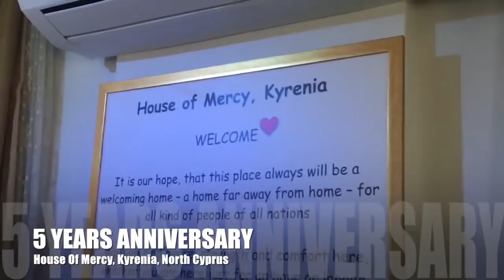HOUSE OF MERCY, North Cyprus - 5 Years Anniversary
What a day. So much joy. So many blessings. Food and friendship.
HOUSE OF MERCY is a home far away from home - and many have found shelter, encouragement and courage to move on here the last 5 years. Thank God and all who have helped us establish this place.